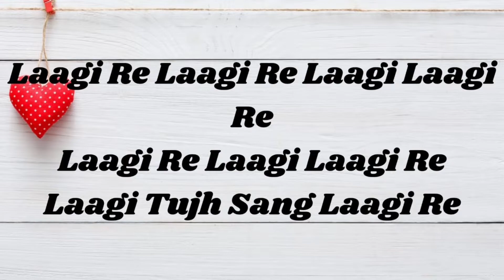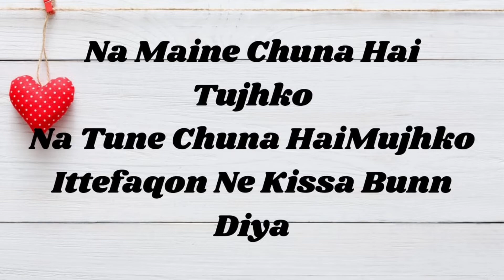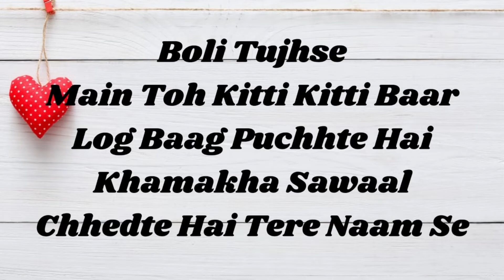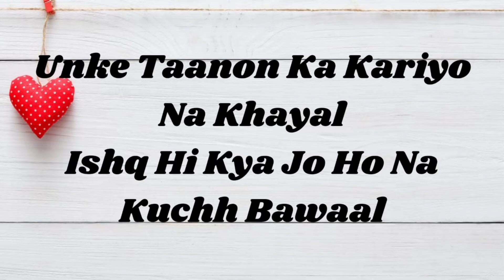Boli Tujhse | Lyrics | Amit Trivedi | Asees Kaur, Abhijeet S | Shivangi Joshi, Tahir Raj Bhasin